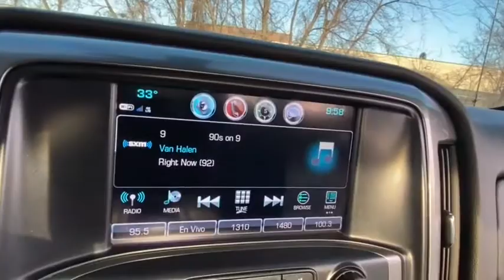2019 Chevrolet Silverado_1500_LD Rochester Hillls, Clarkston, Troy, Waterford, Southfield, MI 51787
Summit White Used 2019 Chevrolet Silverado_1500_LD available in Rochester Hills, Michigan at Milosch's Palace CDJ. Servicing the Clarkston, Troy, Waterford, Southfield, MI area.

2019 SILVERADO LT **4WD**Bluetooth**Back-Up Camera**Excellent Condition - WarrantybrbrThis vehicle also includes USB Port Tow Features Radio Wheel Control Satellite Radio Keyless Entry Auto Headlights Temperature and Compass Alloy Wheels Hitch Side Air Bags Traction Control On Star Available Services MP3 Power OutletbrbrBLUETOOTH *ONE OWNER ALLOY WHEELS **PASSED MILOSCHS EXTENSIVE SAFETY INSPECTION BACKUP CAMERA *ACCIDENT FREE CARFAX REPORT **TRAILER TOW PACKAGE **NON-SMOKER **4X4 4.2 Diagonal Color Display Driver Info Center Body Color Bodyside Moldings Body-Color Door Handles Body-Color Mirror Caps Body-Color Power-Adjustable Heated Outside Mirrors Chevrolet 4G LTE Chevrolet Connected Access Chrome Front Bumper Chrome Grille Surround Chrome Rear Bumper Color-Keyed Carpeting Floor Covering Deep-Tinted Glass Driver & Fr Passenger Illuminated Vanity Mirrors Electronic AutoTrac Transfer Case HD Radio Leather Wrapped Steering Wheel Manual Tilt-Wheel Steering Column OnStar & Chevrolet Connected Services Capable Preferred Equipment Group 1LT Rear 60/40 Folding Bench Seat (Folds Up) Rear Wheelhouse Liners Remote Keyless Entry Remote Locking Tailgate Single Slot CD/MP3 Player SiriusXM Radio Steering Wheel Audio Controls. 2019 Chevrolet Silverado 1500 LD LT 6-Speed Automatic Electronic with Overdrive 4WD Summit WhitebrbrThe Milosch family has been serving Lake Orion and Oxfords automotive needs since 1967. Come experience the Palace Advantage! We want to give you a fair and competitive price upfront. We would also love to have your trade-in! We will give you a fair market trade value for your vehicle. Want to know what your trade is worth? Use our Kelley Blue Book Instant Cash Offer feature on our website to get a guaranteed value for your vehicle.brbrOur Service Department & Express Lane are open convenient hours during the week and Saturday. We also offer a free service shuttle for local customers a customer lounge with free coffee and popcorn as well as free wireless internet. We also offer a free car wash with every service. Preferred Equipment Group 1LT (4.2 Diagonal Color Display Driver Info Center Body Color Bodyside Moldings Body-Color Door Handles Body-Color Mirror Caps Body-Color Power-Adjustable Heated Outside Mirrors Chevrolet 4G LTE Chevrolet Connected Access Chrome Front Bumper Chrome Grille Surround Chrome Rear Bumper Color-Keyed Carpeting Floor Covering Deep-Tinted Glass Driver & Fr Passenger Illuminated Vanity Mirrors Electronic AutoTrac Transfer Case HD Radio Leather Wrapped Steering Wheel Manual Tilt-Wheel Steering Column OnStar & Chevrolet Connected Services Capable Rear 60/40 Folding Bench Seat (Folds Up) Rear Wheelhouse Liners Remote Keyless Entry Remote Locking Tailgate Single Slot CD/MP3 Player SiriusXM Radio and Steering Wheel Audio Controls) 3.42 Rear Axle Ratio 40/20/40 Front Split Bench Seat 4-Wheel Disc Brakes 6 Speakers ABS brakes Air Conditioning AM/FM radio: SiriusXM Bodyside moldings Brake assist CD player Cloth Seat Trim Compass Delay-off headlights Driver door bin Driver vanity mirror Dual front impact airbags Dual front side impact airbags Electronic Stability Control Emergency communication system: OnStar and Chevrolet connected services capable Exterior Parking Camera Rear Front anti-roll bar Front Center Armrest w/Storage Front reading lights Front wheel independent suspension Fully automatic headlights Heated door mirrors High-Intensity Discharge Headlights Illuminated entry Low tire pressure warning Occupant sensing airbag Outside temperature display Overhead airbag Overhead console Panic alarm Passenger door bin Passenger vanity mirror Power door mirrors Power steering Power windows Premium audio system: Chevrolet MyLink Radio data system Radio: AM/FM 8 Diagonal Color Touch Screen Rear reading lights Rear step bumper Remote keyless entry Speed control Spe